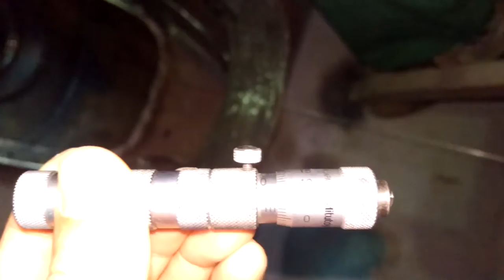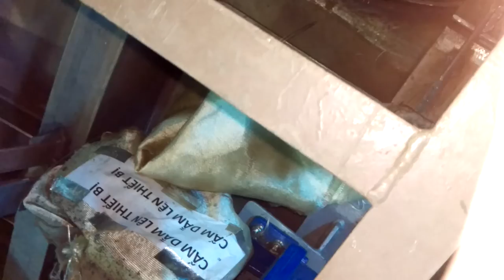Setting up centering of shaft!